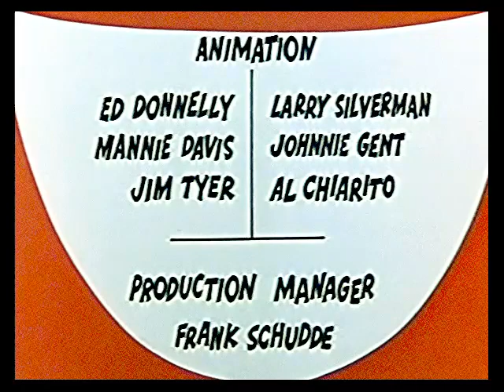John Doormat (S1957-E02) Shove My Neighbor - DJHW Restore